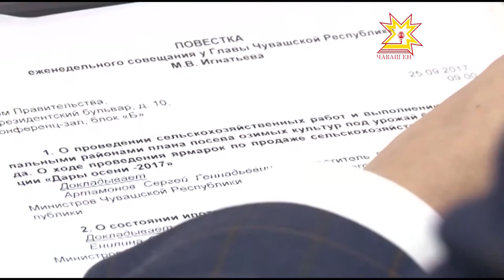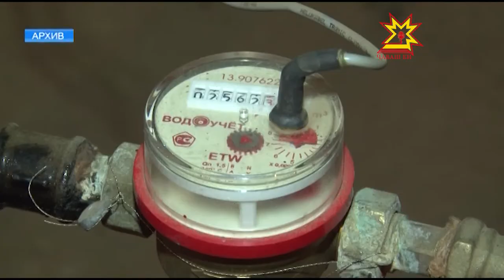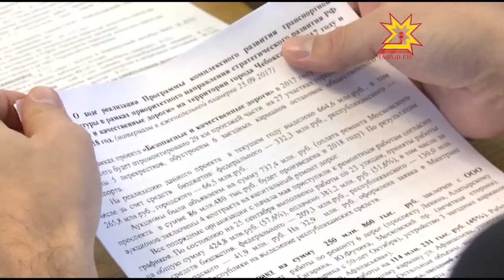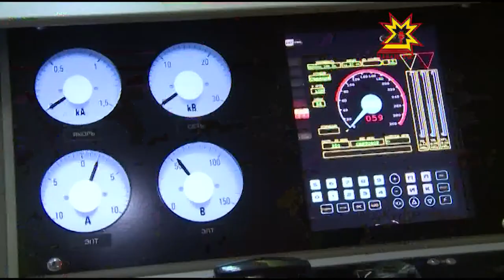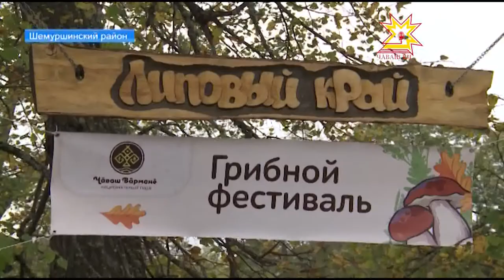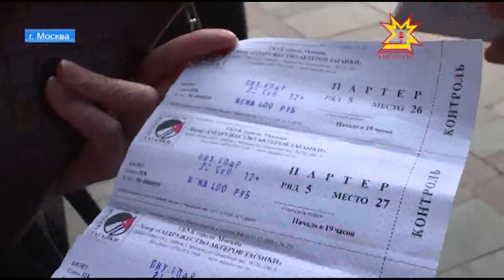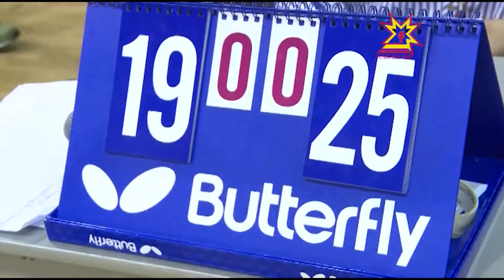Республика 25.09.2017 на русском языке. Вечерний выпуск